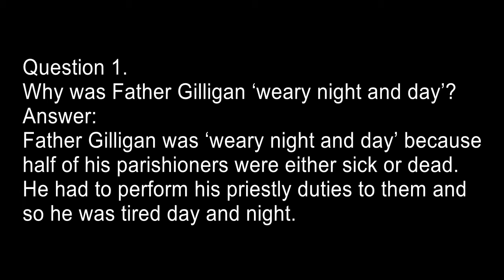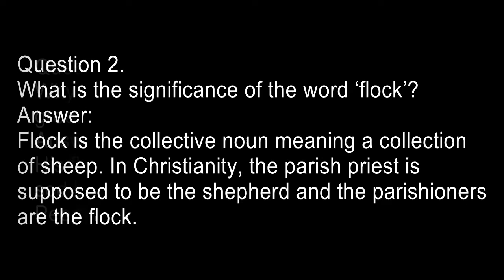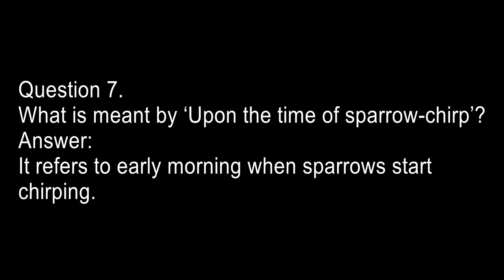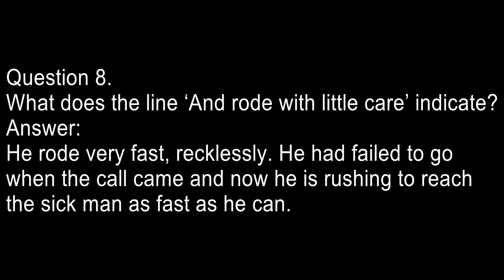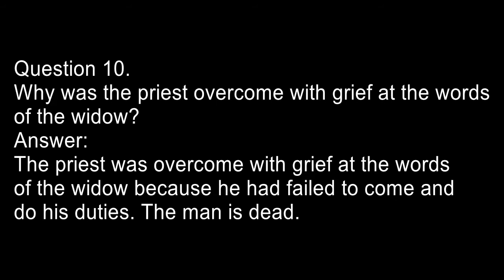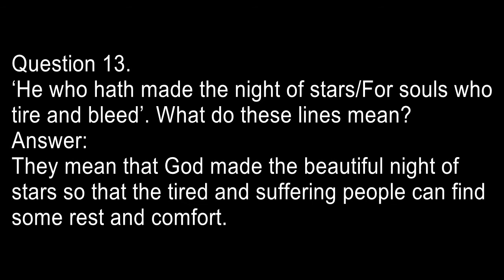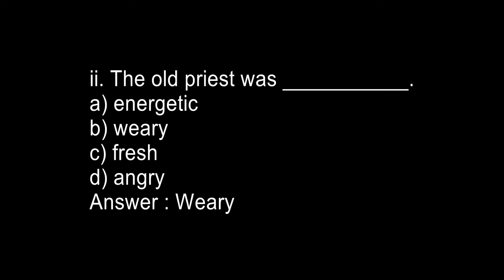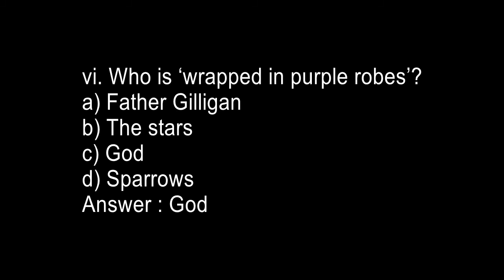TheBalladofFatherGilligan || ക്ലാസ്സ്‌ 10 || Unit 3 || Chapter 2